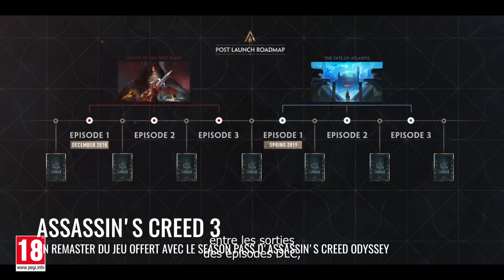GAME NEWS #11 | LUIGI'S MANSION, JUMP FORCE, PROJECT AWAKENING (SEPTEMBRE 2018)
Les Game News, c'est ton recap hebdomadaire des news jeu vidéo de la semaine.